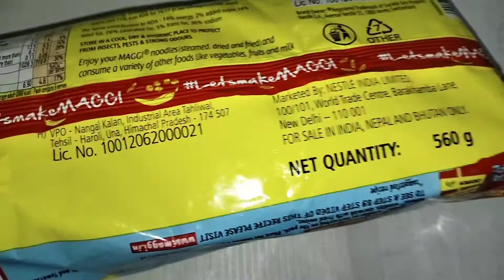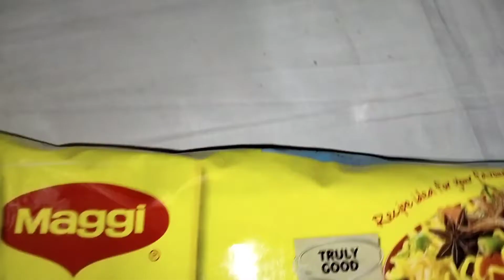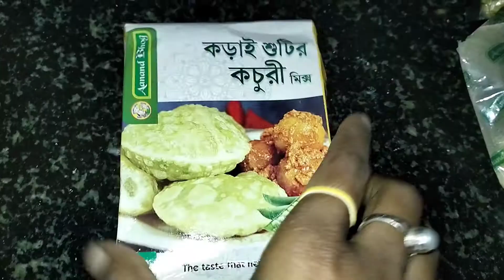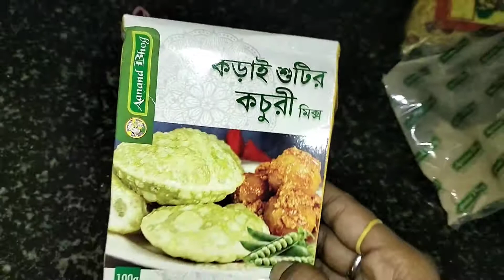💁পাশের মানুষের পজেটিভ সাপোর্ট নিজেকে সামনের দিকে এগিয়ে নিতে অনেকটাই উৎসাহ করে। ❤️dipasvlog